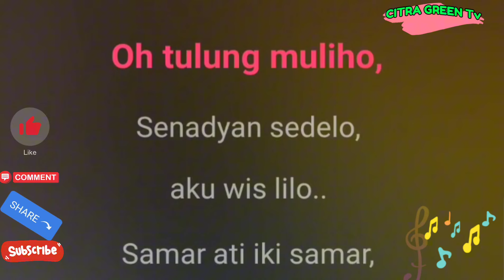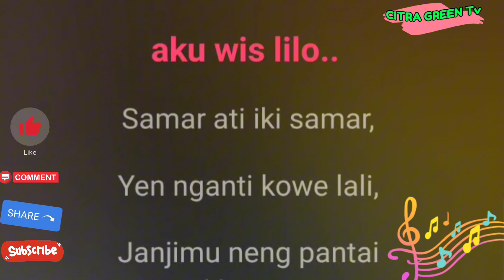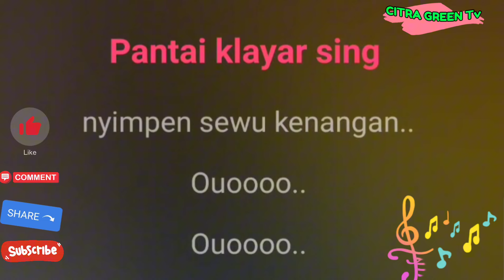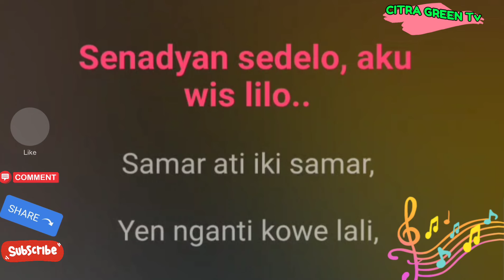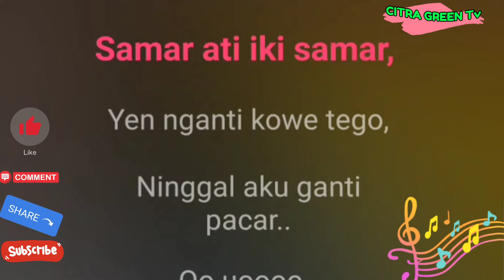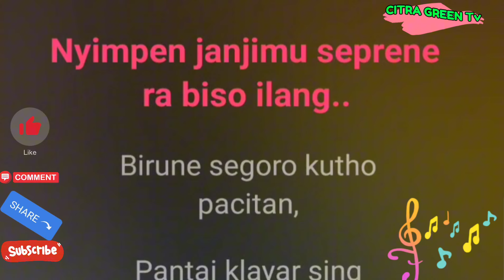Didi Kempot Karaoke Koplo ~PANTAI KLAYAR~Nada Wanita/Rendah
Karaoke Dangdut Koplo ~PANTAI KLAYAR~ Didi Kempot Nada Rendah, Nada Wanita, Nada Cewek
Koleksi Karaoke Didi Kempot Nada Rendah CITRA GREEN Tv